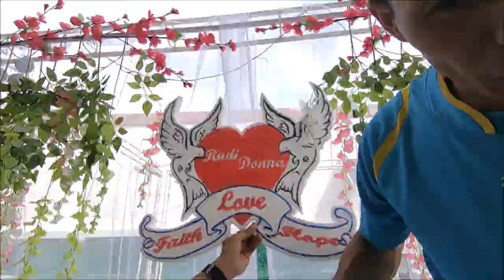Radi and Donna wedding